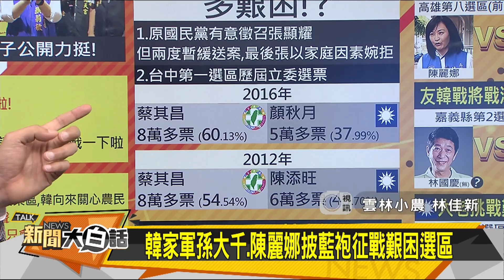【新聞大白話】沒人肯戰？我韓家軍來！最強菜農林佳新戰台中蔡其昌